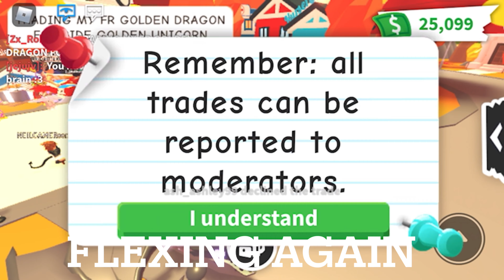What People trade for MEGA NEON BEE - Adopt me roblox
What People trade for MEGA NEON BEE